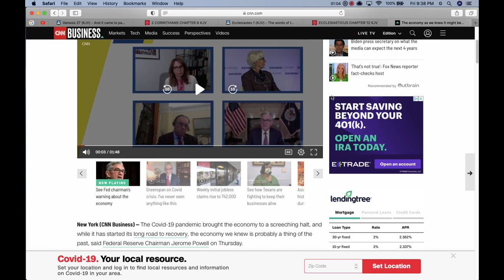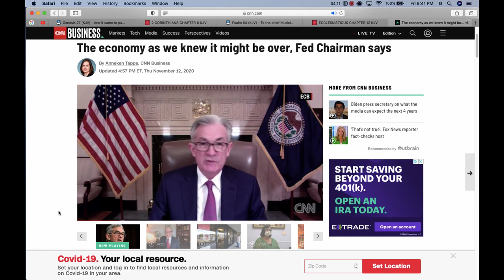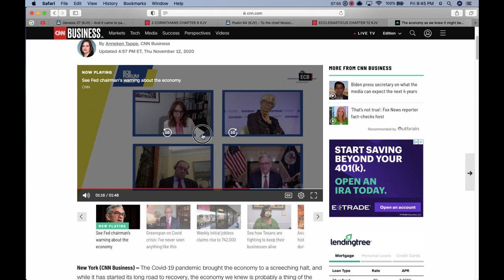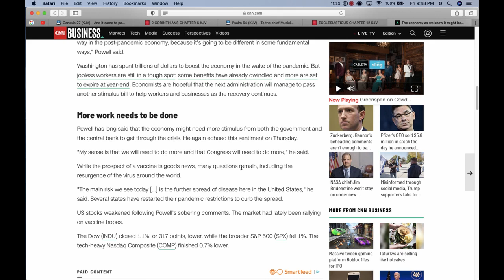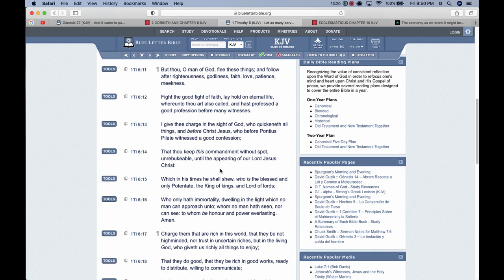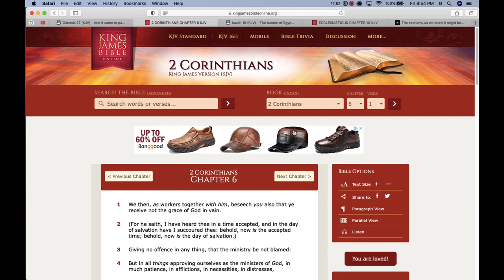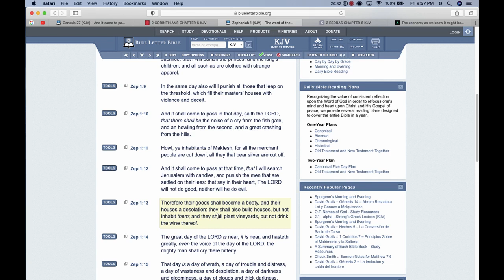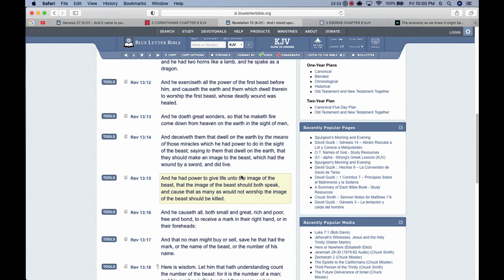Even Esau Says This Economy Is Done!!!